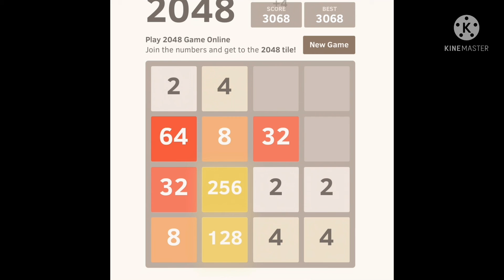JJ Gaming 178 : Playing 2048 (ep.3)